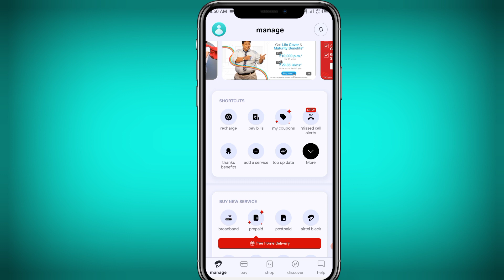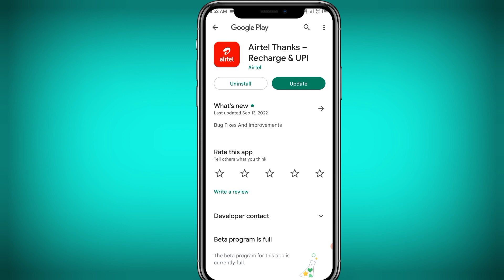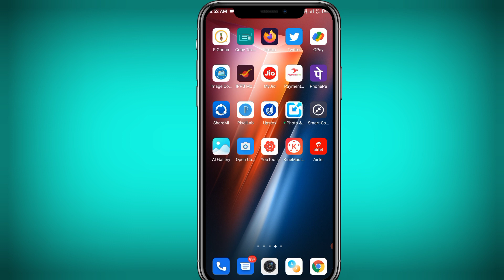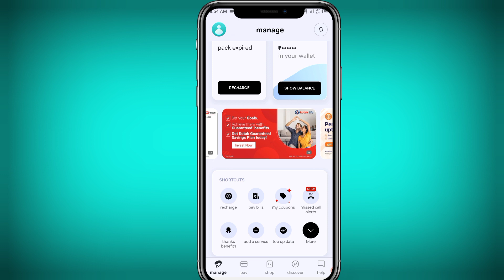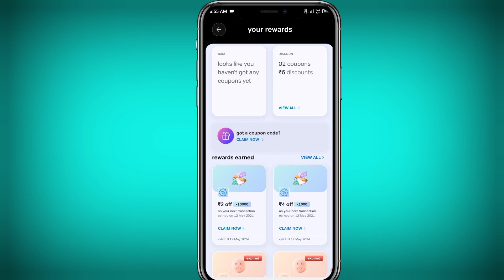Airtel free data | Airtel 6GB Data Free || Airtel दे रहा है free Data जल्दी लूटो 🥰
Aritel
Airtel data offer
Data offer
airtel
airtel offer
airtel free
jio
airtel free data code 2021
airtel free data new offer 2022
airtel free 8gb data offer
tabcon boy
airtel free 8gb data code 2022
airtel free data offer today
airtel free data new code
airtel sim free data
airtel net
airtel free internet code 2022
airtel thanks
vi
airtel new offer today
airtel free data 2gb
sahbaz
tech sahbaz yt
vi free
airtel free recharge 2022
airtel free data code today
free airtel data
free data
2gb data free airtel thanks app
airtel recharge
airtel free unlimited data 2022
airtel new offer 2022
airtel free unlimited net
airtel 2gb free data today
airtel new offer free data
airtel 2gb free data code
airtel 28gb free data code
airtel free unlimited internet tricks
tech gyan 1m
airtel free 15gb data offer
airtel free 15gb data offers 2022
airtel free 15gb data code 2022
airtel free 15gb data code
airtel free net trick
how to get free data in airtel today
airtel free 1gb data kaise paye
airtel free 1gb data miss call number
airtel free 1gb data code 2022
1gb free data jio
airtel free data 2022 | how to get free
code 2022!
new app for free data
internet fast trick
free data today trick
how to get free data in airtel without recharge
airtel free data 2022 malayalam